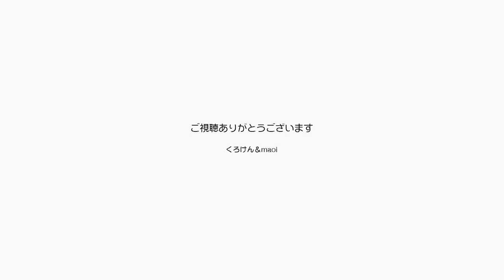maoiママが撮影するとジャン＆ポンが可愛く映るね！【Jean & Pont 1743】2019/5/15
動画を撮っていて気づいたのですが撮影者によってその映像は明らかに違ってきます。
くろけんパパもmaoiママも絵を描くしファンタジー好きですが、撮った映像ははっきり違ってママの映像はなんだか可愛らしく出来上がるんです。
撮影にはスマホを使っているのですが、そればかりが原因じゃなさそうです。